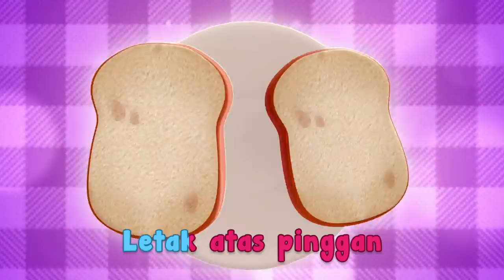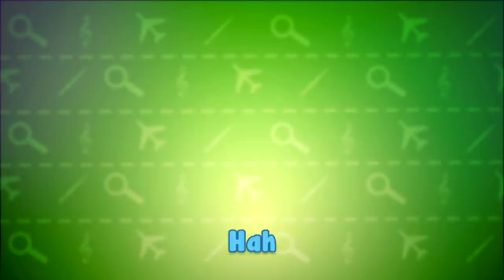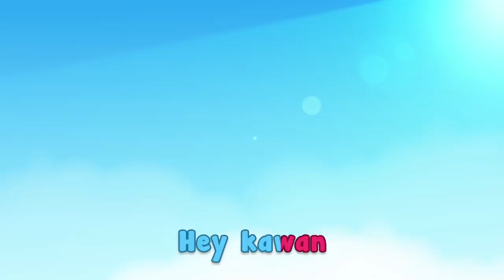60 Minit Kompilasi Lagu Didi & Friends | Pedasnya & Lain-Lain | Diceriakan oleh MinDef